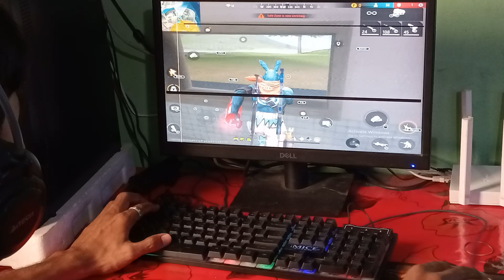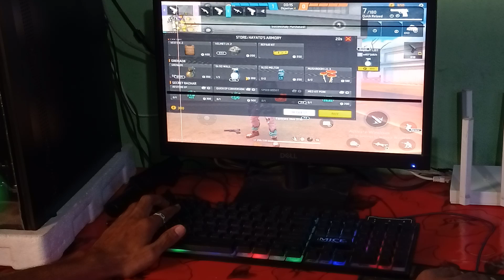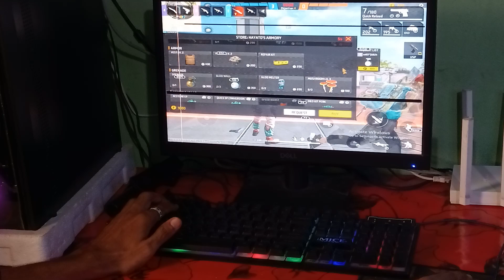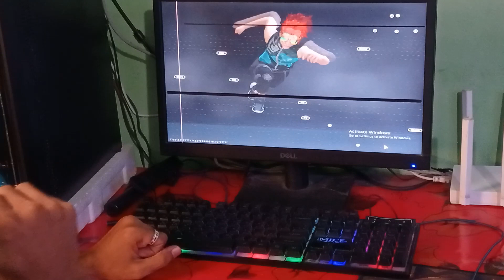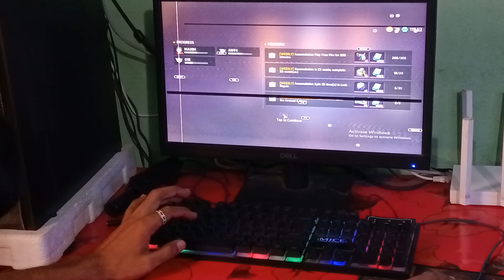কম্পিউটার দিয়ে কিভাবে ফ্রী ফায়ার গেম প্লে করবা 🖥️🖥️🥰 আজকের ভিডিওতে থাকতে সবকিছু 👑freefire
পিসি দিয়ে গেম প্লে
পিসির মুভমেন্ট
পিসি দিয়ে ফ্রী ফায়ার গেম প্লে
অল্প টাকা দিয়ে পিসি কিনে ফ্রী ফায়ার খেল
মাত্র ১০ হাজার টাকায় পিসি
পিসি দিয়ে ফ্রী ফায়ার এনিমি মারার সহজ
অল্প টাকায় পিসি বানাও

পিসি দিয়ে ফ্রী ফায়ার মুভমেন্ট

পিসি দিয়ে হেড মারা সিস্টেম
পিসি দিয়ে এনিমি মারা সিস্টেম
পিসি দিয়ে কম দামে পিসি দিয়ে ফ্রী ফায়ার গেম প্লে
পুলিশ টেক সফটওয়্যার মাধ্যমে পিসিতে গেম প্লে
পিসিতে গেম প্লে
পিসিতে ফ্রী ফায়ার গেম প্লে
পিসি দিয়ে এ টু জেড কাজ
ফ্রী ফায়ার নিউ রিমোট
ফ্রী ফায়ার নিউ ভিডিও
পিসি পিলিয়ার কিভাবে হেড শট দেয়
এ চুতমার্ডার কৌশল